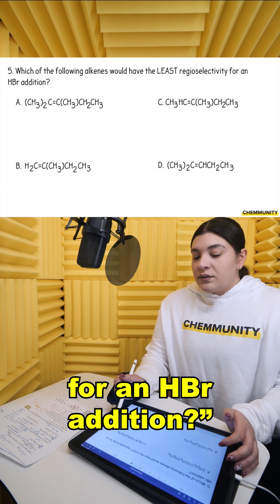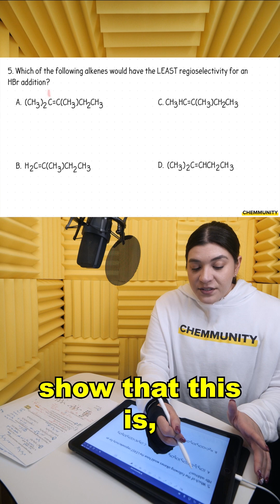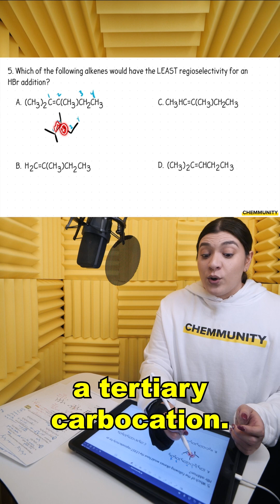ACS Question: Regioselectivity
📽️ This is a clip from my 70 question ACS practice final exam found only on Chemmunity!

💯@Chemmunity is an incredible resource that has over 200+ instructional videos, practice problems, practice exams, our own AI. Chemmunity currently focuses on Organic Chemistry 1 and 2 topics.

💯 Start Understanding Ochem Today! 🎉